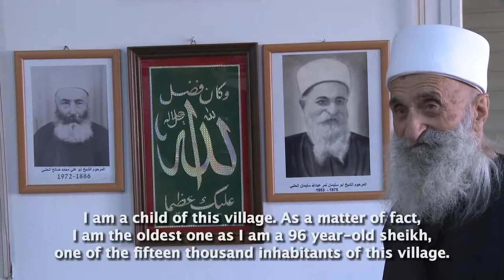HAIFA ANSWER - SHEIKH MOHAMAD KHER HALABI